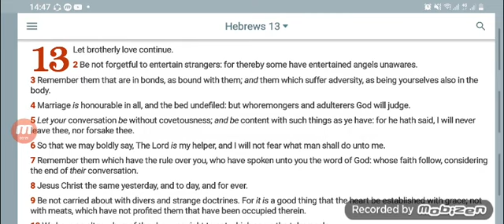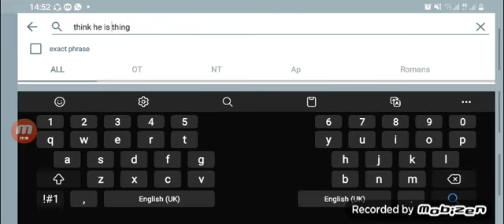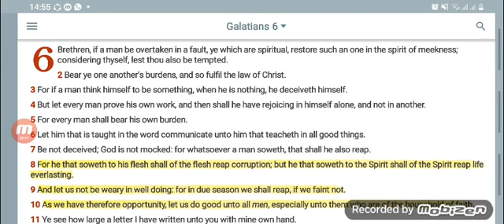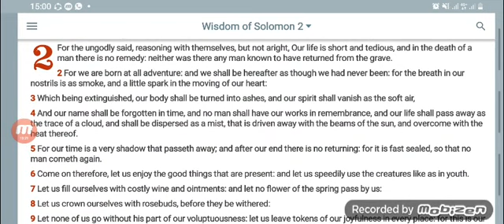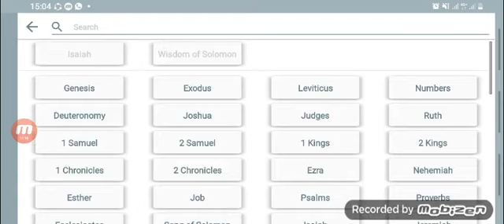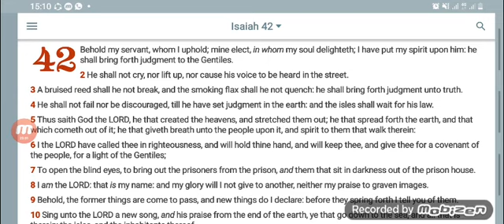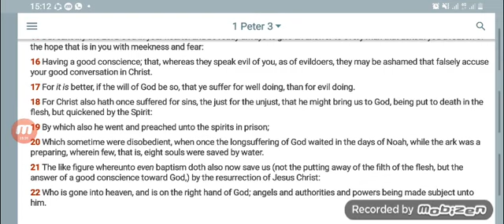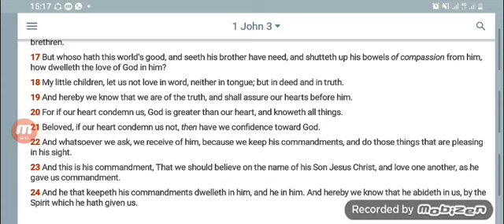GMS; ...HAST THOU FAITH? Have it to thyself before...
And let the counsel of thine own heart stand: for there is no man more faithful unto thee than it.